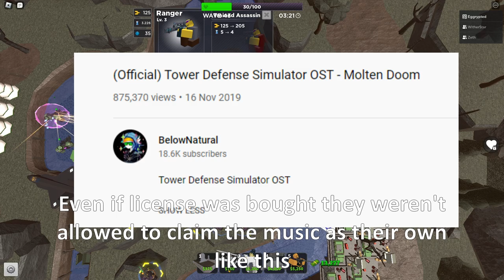TDS Devs SCREWED UP, TDS Molten Boss Music DRAMA EXPLAINED || Tower Defense Simulator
imagine me making a game, buying a song and claiming it was made by me
without any credit lol